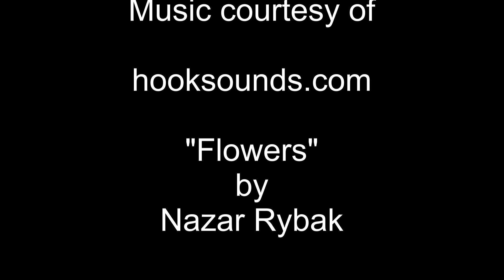Practising with my new Zhiyun Smooth 3 gimbal by the beach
Down by the beach on an early summer's evening with my family.